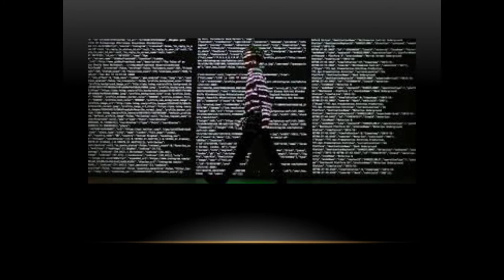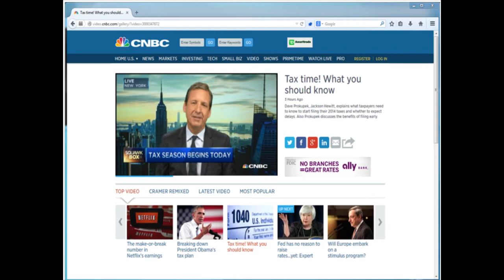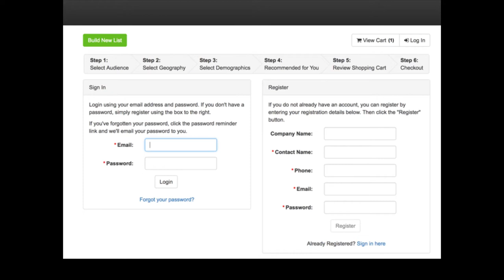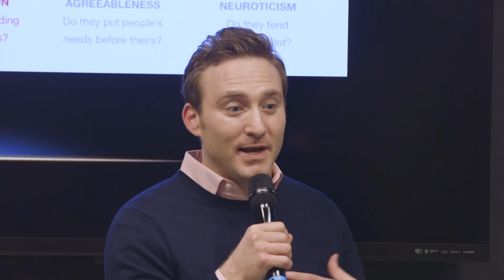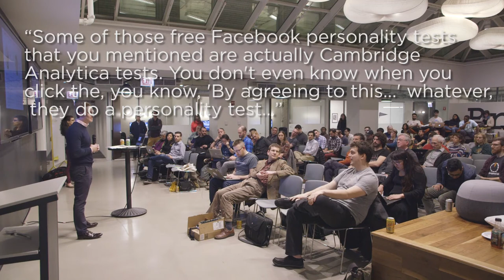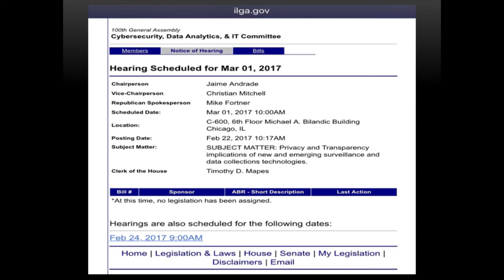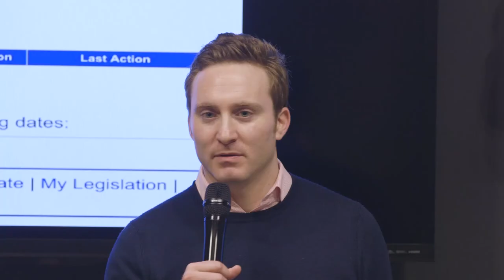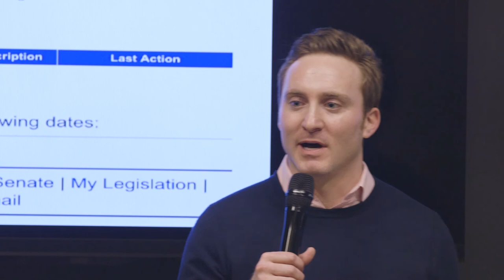Mr. Robot Goes to Washington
This week at Chi Hack Night, we’ll be looking at data from a less rosy perspective: privacy and abusive collection. What are the risks of collecting too much data, and what can we as consumers of technology do to protect ourselves?

Edelson PC specializes in suing technology companies that log data about their users without their knowledge or consent. As explained by a federal court, the Edelson lawyers are “pioneers in the electronic privacy class action field, having litigated some of the largest consumer class actions in the country on this issue.”

Ari Scharg, Partner at Edelson PC gives an overview of the consumer privacy issues facing the tech world, and talks about how privacy laws affect tech firms and startups. He also touches on the immediate need for technologists to help lawmakers understand these issues, and how to get involved in the legislative process.